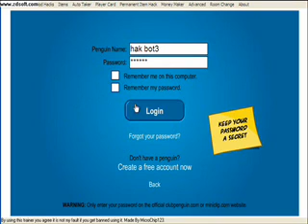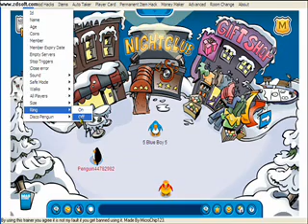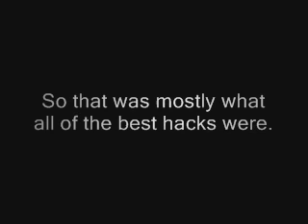Tutorial: How to use The Ultimate Cp Beta Trainer 3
My tutorial on how to use it!